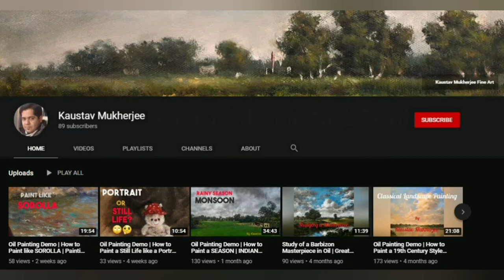CMYK Palette | Color Mixing of TRUE Primaries | Cyan, Magenta and Yellow | LIMITED PALETTE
This video is about CMYK palette. The colors that are used here are Cyan, Magenta, Yellow, Black (denoted as Key). The combination is popular and used in modern printing industry extensively. Black is used to darken the colors. These colors are known as true primaries.

A diagram in the video shows that a bright blue, green and red are possible to create. However, in the world of pigments the mixes turn out slightly different. While, the green and violets appear very bright, the orange remains slightly muted (yellow and magenta both being cool). A good red is obtainable but the blue is slightly muted.

Please let me know if you painted a picture with this palette. I'm definately looking forward to make one very soon. ENJOY this little color mixing video! :)

The colors that I used are Flake White Hue, Cadmium Lemon, Quinacridone Magenta (Sennelier), a mixed Turquoise (Pthalo Blue, Pthalo Green and White) and Ivory Black

Brushes that I used are mostly rounds. Rounds were through this vendor in amazon.in.